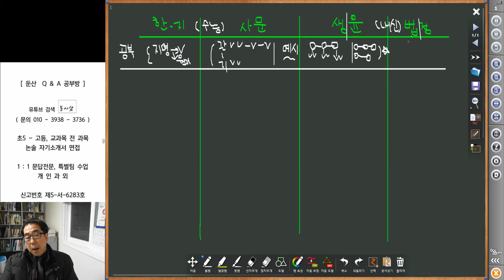3180 [ 탐구과외 ] 한지 사문 법정 생윤 학습법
수능준비와 내신 준비 방법 비교